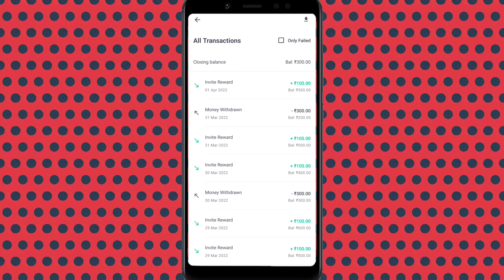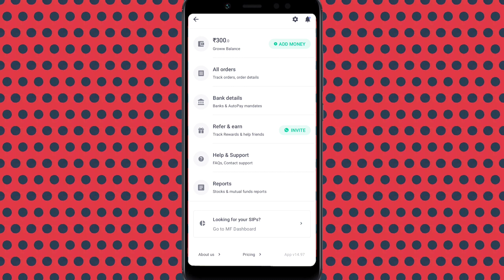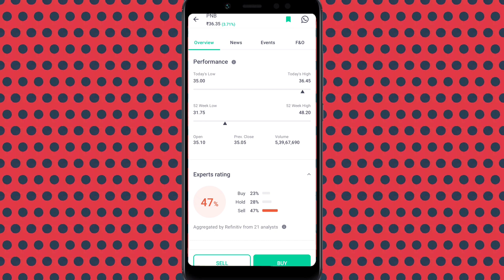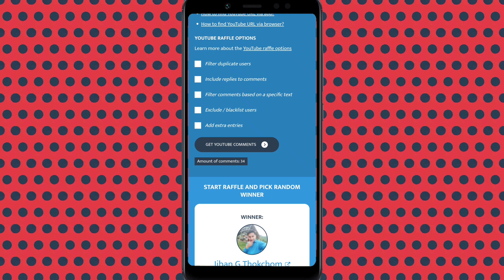video ASI yenglaga tha amada Rs 20000 freeda tanbiyu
Tha Amada 1 Lakh faoba online dagi tangani || How to earn  1 Lakh per month without Investment ||

ETC.